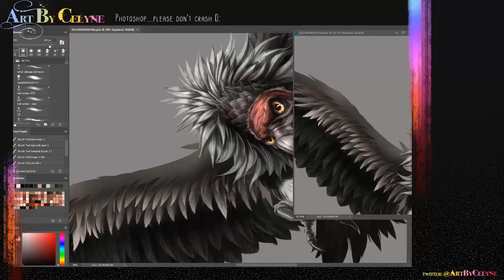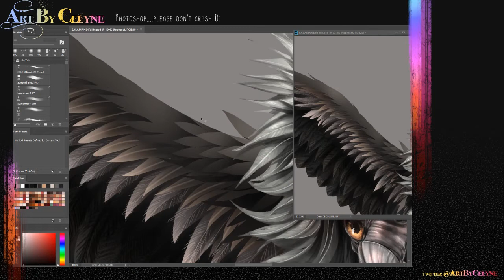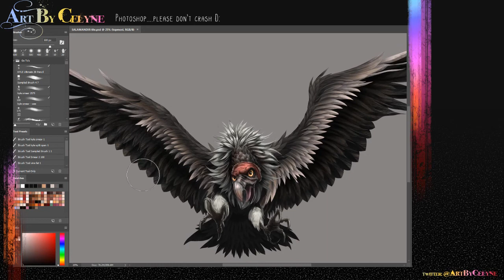Digital Painting : Winging the Wings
Quick trick to rendering feathers on wings using the Lasso Tool and a very big soft brush.